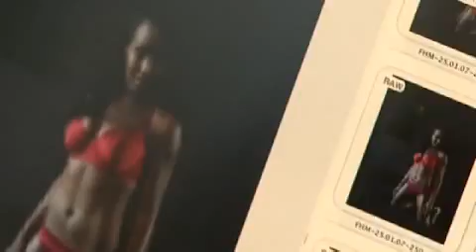Angellica Bell is wasted on children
The CBBC presenter swaps Teletubbies for tiny panties. Almost seems too inappropriate. But not quite.